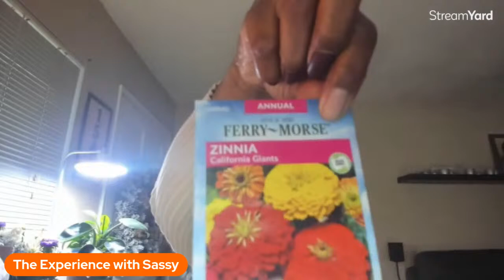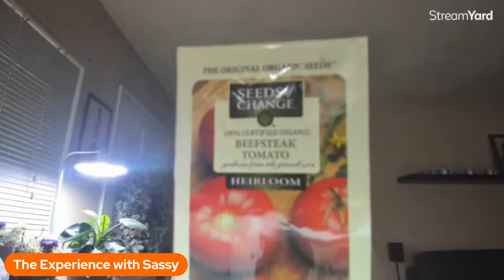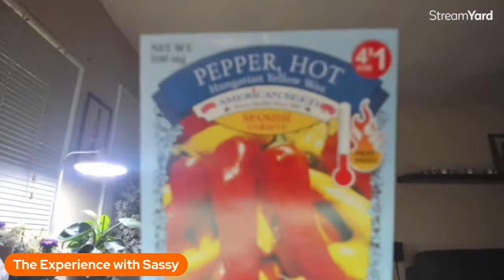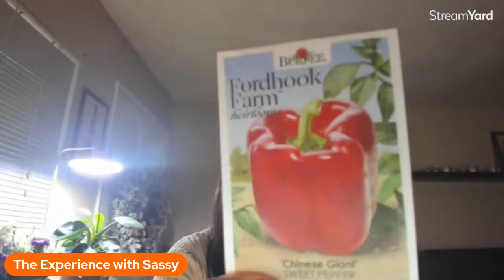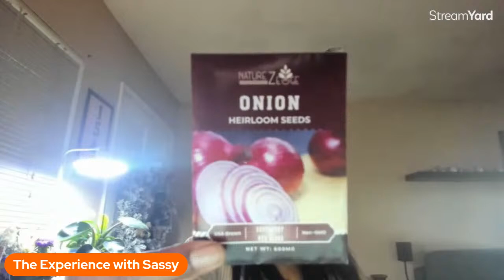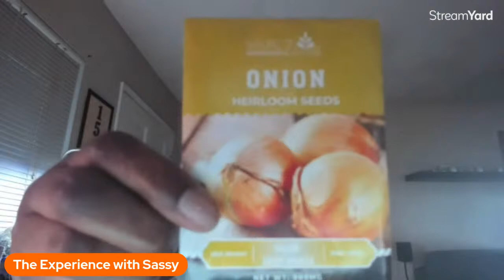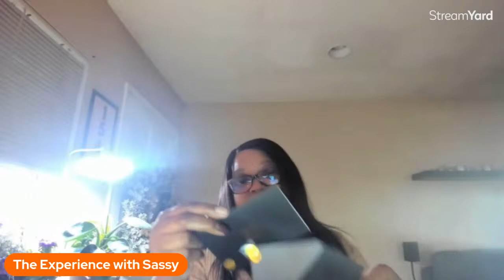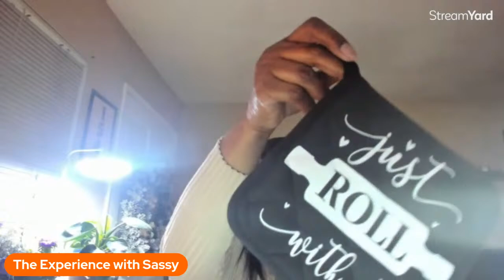Mail Call and Some Other Surprises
Come hang out with me as I do some unboxing of a few thing that I received from some beautiful people. Also I'll have a big surprise reveal after the unboxings. Let's have some fun y'all.